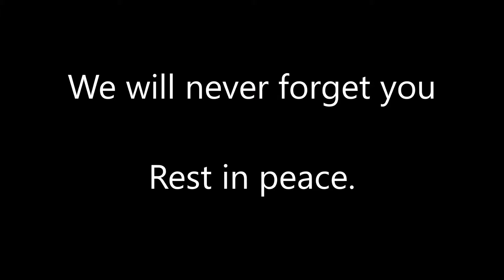Tribute to Bounty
Our dog has been having Cushing disease since August 2016, but thanks to the (very expensive) Vetoryl treatment she stood firm since then.
She suddenly started on March  8  afternoon to have epilepsy crisises and passed away less than 48 hours after the first crisis.